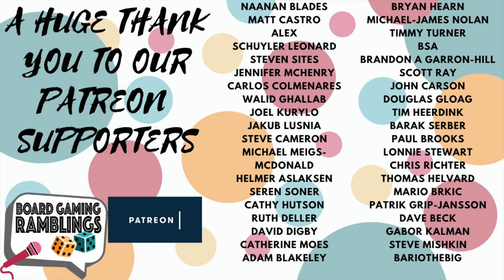Macao Playthrough (Stefan Feld Series)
We are continuing our Stefan Feld playthrough with Macao!
This is one of the Feld games we do not own, but we where lucky to borrow a copy from a friend.

This out of print game has been hard to get for a long time, and we have almost bought it used a couple of times before we tried it.

Watch the video to find out if this is a classic, or still an early Feld with parts we are not huge fans of.

Timestamps:

Intro: 00:00
Rules overview: 00:45
Round 1: 02:31
Round 2: 06.44Round 3: 12:00
Round 4: 15:23
Round 5: 19:26
Round 6: 24:43
Round 7: 31:09
Round 8: 36:27
Round 9: 41:12
Round 10: 47:35
Round 11: 53:56
Round 12: 01:01:49
Discussion: 01:06:48